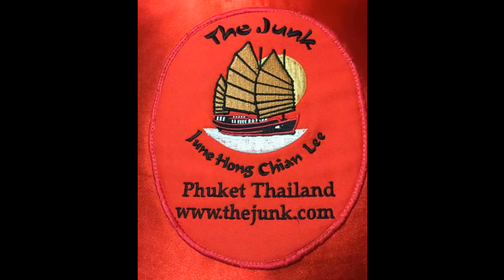Kerry Daly Scuba Production- Best of The Junk, Liveaboard in Similan Islands, Phuket, Thailand.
Best of The Junk, Liveaboard in Similan Islands, Phuket, Thailand. 5 days/ 4 nights with 2 night dives; water temp 85 deg. F. visibility 5m-20m. Sailing from Khao Lak to Similan #6- The Channel to Koh Bon- Bon Bay to Boonsung wreck.

Video with GoPro 3+/ Wimius 4K with Shoot 300 Lumen light mounted beneath. Stills from video capture with slight enhancement.

Thanks to Matt, fellow instructor and dive buddy, Marco, Jonathan, and the entire crew- fantastic voyage, highly recommended!

Visit us at TheClearBlueLife.com